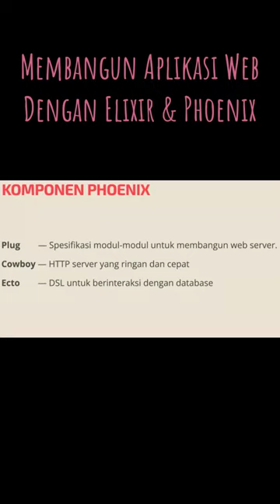Beberapa komponen penting Phoenix. Sebuah